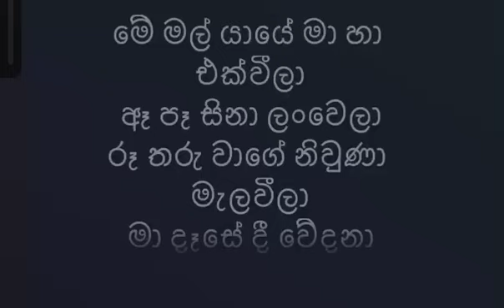Me Mal yaye cover Thenuka perera 💜